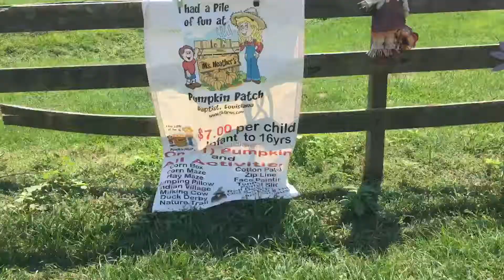The pumpkin patch with my cousins